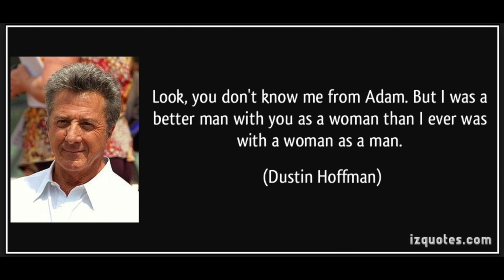Overkill by Men at Work (ukulele cover by a crossdresser)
Ms. Tina takes a nostalgic trip back to the 1980s before offering one of that decade's best tunes from Men at Work.